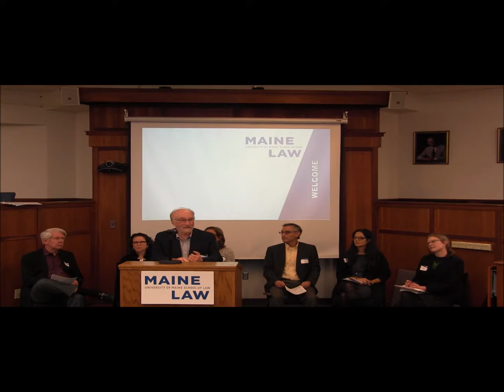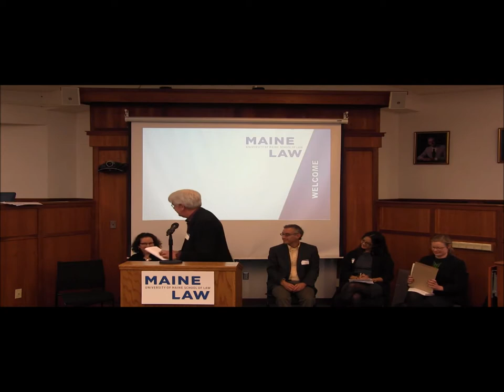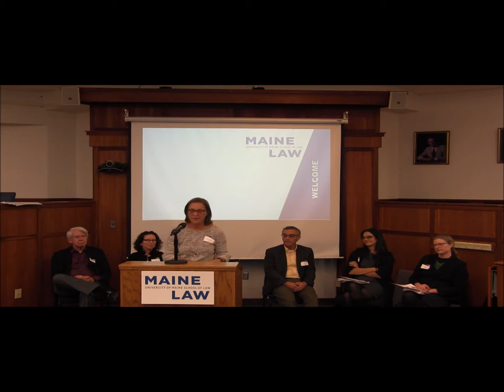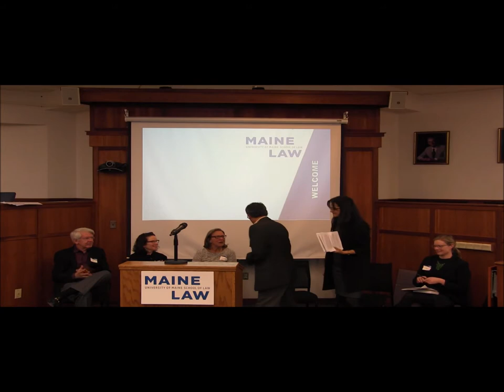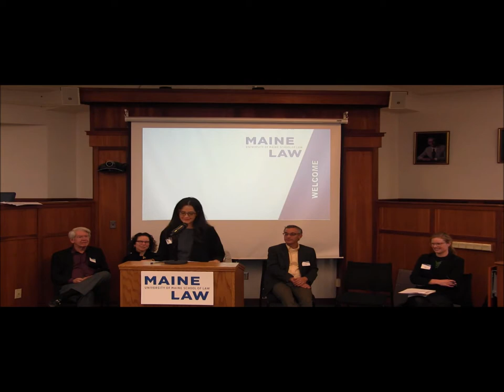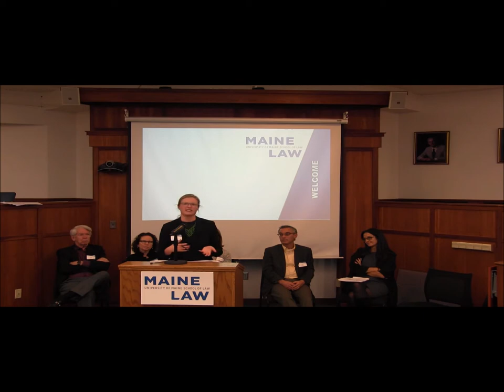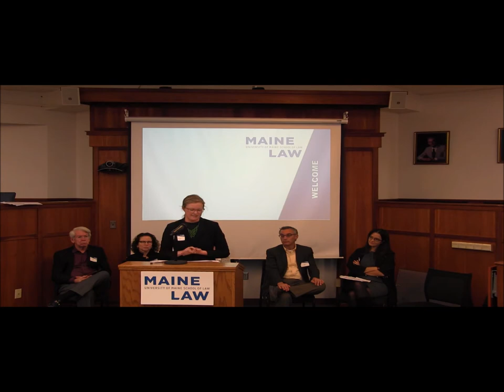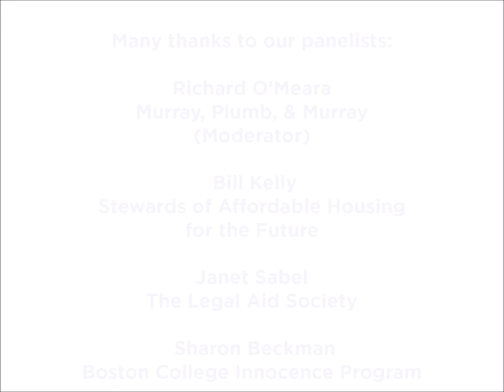Panel Discussion: Former Coffin Clerks & Coffin Family Law Fellows (2019)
In recognition of Judge Coffin’s centennial year, this fall’s Judge Frank M. Coffin Lecture on Law and Public Service – the 27th in our annual series — focused on Judge Coffin’s own life and his substantial contributions to the public good.

The two-day program began on Thursday, October 17 with the presentation of the 2019 Judge Frank M. Coffin Lecture on Law and Public Service by the Judge’s biographer, Dr. Richard J. Maiman, Emeritus Professor of Political Science at the University of Southern Maine. [video-recording coming soon].

The next day, Friday, October 18, a panel composed of former Coffin Clerks and Coffin Family Law Fellows gathered in the Moot Court Room at the University of Maine School of Law to discuss their diverse public interest experiences and Judge Coffin’s impact on their careers.